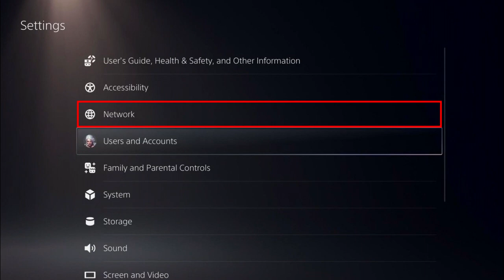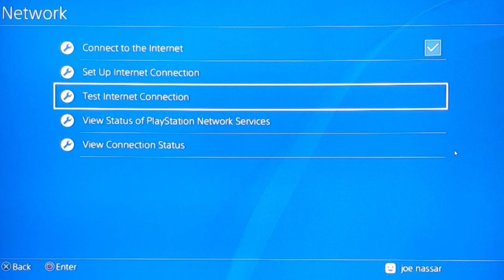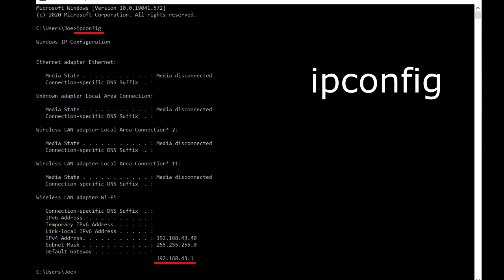🔧 How to Boost PS5 Internet speed - Faster downloads, Lower Ping and Fix LAG!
In this tutorial, I'm going to show you how you can connect and set up internet connection on your playstation 5. Then how to boost internet speed on your ps5 to download games faster, fix lag stutters and problems, lower your ping and improve the connection to the internet...

📝 Comment saying what's your issue and how you were able to fix it if you found a different method.